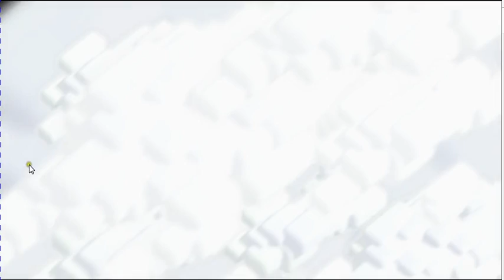kai MOTHER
Description